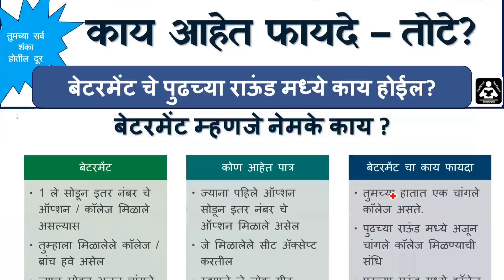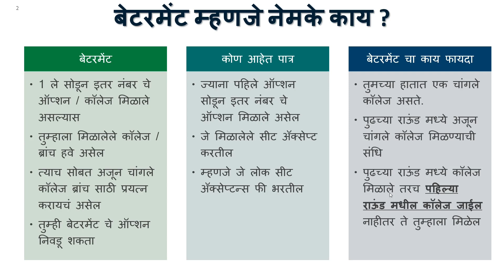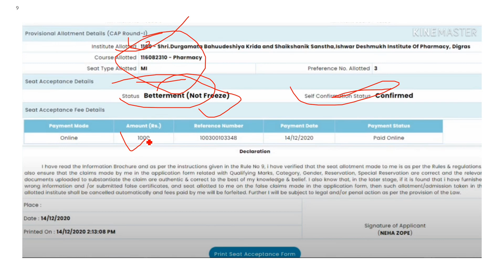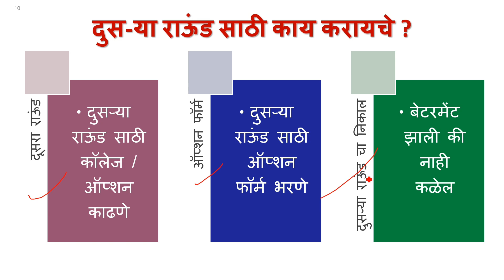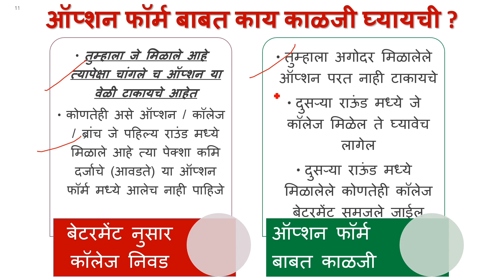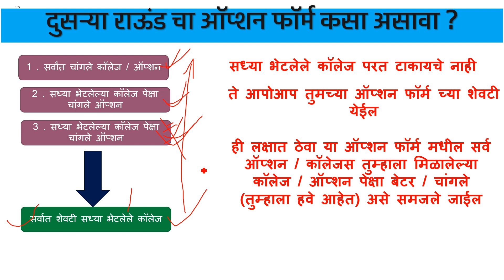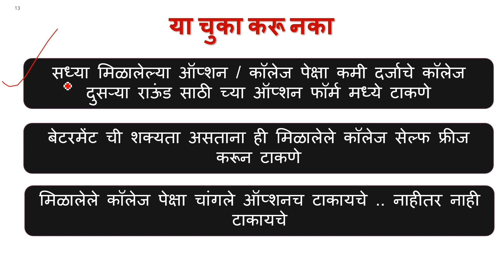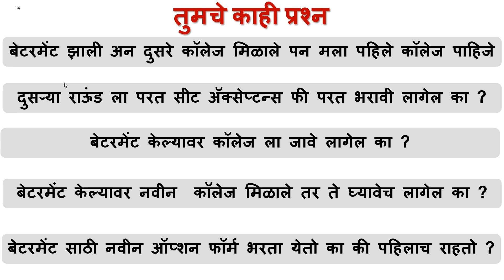Diploma cap round 1 2024| What is betterment?| all about Betterment (not freeze), बेटरमेंट काय आहे ?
What is betterment?

diploma admission documents list after 10th,
Maharashtra Polytechnic admission,
diploma merit list 2023,
dte Maharashtra diploma admission 2023,
diploma admission 2023 apply online,
direct second-year diploma admission 2023-24,
polytechnic merit list 2023,
polytechnic form online 2023 last date,
diploma admission process 2023,
diploma admission 2023 last date,
polytechnic admission 2023 in Maharashtra,
post ssc diploma admission 2023 24,
diploma cap round 1 2023,
polytechnic cap round 2023,
diploma admission 2023 Maharashtra,
ssc diploma admission 2023,
diploma option form 2023,
polytechnic form online 2023 last date Maharashtra,
polytechnic cap round 2023 date,
polytechnic option form date 2023,
diploma admission 2023 date Maharashtra,
diploma admission 2023 cap round,
polytechnic merit list 2023 Maharashtra,
polytechnic registration 2023 last date,
diploma registration 2023 last date,
poly 23 dte maharashtra gov in,